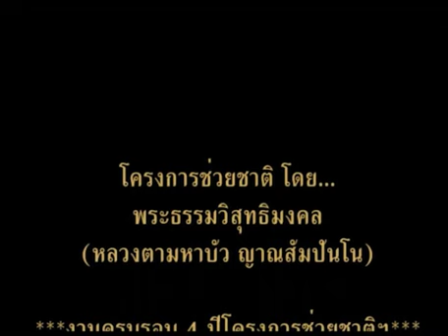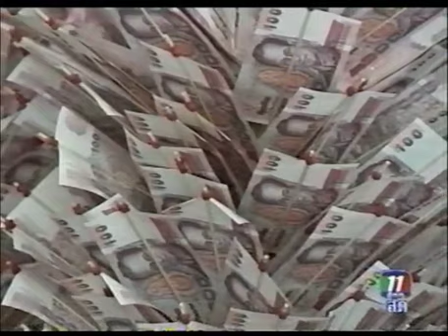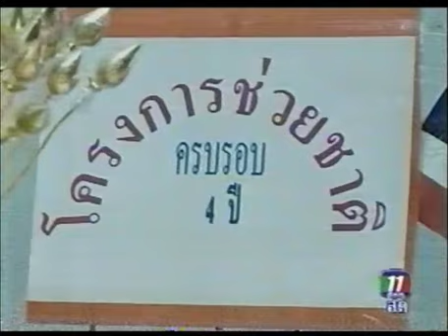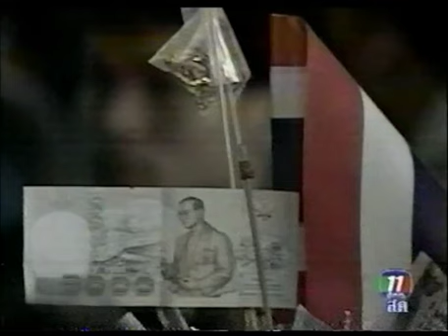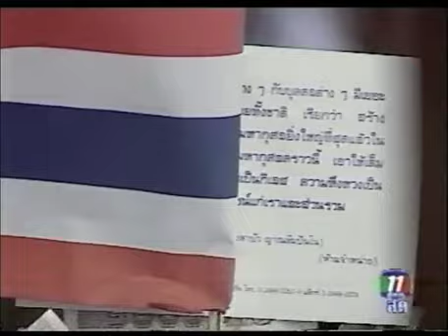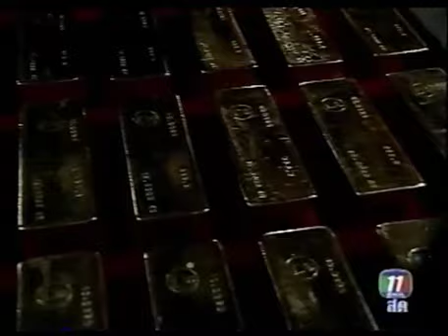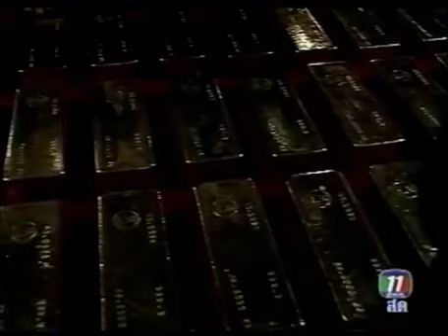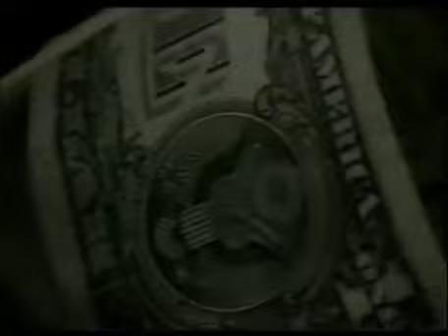หลวงตามหาบัว677 มอบทองคำเข้าคลังหลวง ครั้งที่ 6 ณ สวนแสงธรรม กทม 11 เม ย 2545